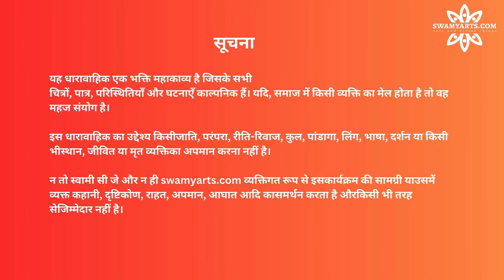Mahabharat Paintings with Story Hindi Episode - 4 महाभारत पेंटिंग्स विद स्टोरी हिंदी एपिसोड- 4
महाभारत पेंटिंग्स विद स्टोरी हिंदी एपिसोड- 4 (कर्ण एक आकस्मिक बच्चा क्यों है?)
mahaabhaarat penting

The Mahabharata is an ancient Indian epic where the main story revolves in and around the cousins of Kuru dynesty - the Pandavas and Kauravas - who, fought each other in Kurukshetra War for the throne of Hastinapura.
There is another dynasty by the name Yadavas, Lord Sri krishna who is from Yadava dynasty plays an important role to help Pandavas to get the throne of Hastinapura.
We begin this story from Shantanu who is the king of Kuru Dynasty.
Characters in Mahabharata: Sri Krishna Or Keshava, Lord Ganesha or Gajanana or Ekadanta, writes the epic as described by Vyasa maharshi, BHeeshama Or Devavrata, Arjuna, Yudhistira, Bheema, Nakula, Sahadeva, Karna,Shalya,Kunti, KuntiBhoja, Dhuryodhana, Dushyasana, Yuyutsu, Shakuni, Dhrutarastra, Gandhari, Vidhura, Dronacharya Or Drona, Kripacharya Or Kripa, Ashwathama, Subhadra, Drowpadi Or Panchali, Veda Vyasa Or Vyasa Maharshi, Ghatodgaja, Hidamba and Hidambi, Purochana, Bakasura, Trigartha, Abhimanyu, Virata, Uttara and Uttare, Yaksha, Lord Shiva, Lord Hanuman or Anjaneya, Ghandeeva, Pashupathastra, Brahmastra, Vasavi Astra, Sarpastra, Uloopi, Chitrangadha, Dasharaja, Satyavathi, Vichitraveera, Chitrangadha, Lord Agni, Lord Indra, Lord Varuna, Apsara, Gandharva, Heavenly abode, Jaanapadi, Parashara or sage parashara, janapada, Kuru, Pandava, Kourava, Susharma, Sharadhvana, barbarika, Jarasandha, Keechaka, Shishupala, Dharmaraja, Partha, Kamsa, Ugrasena, Nanda, Yashodha, Devaki, Balarama, Kuchela, Kaalinga, Jatakasura, Putani, Adishesha, King Cobra, Gopika, Gopala, Ganga or Gange, Shanthanu Or Shantanu, Maayasura, Sage Kindham and his wife, Ambe, Ambalika and Ambike or Ambika, kanka, valala, Brihannale or brihannala, tantipala, granthika, bhrahmin, Sage Durvasa, Maadri or madri from Madra kingdom,  Dhrustadyumna, Shikhandi or Shikandi, Sons of Panchali,
Major Incidents: Birth of Pandavas, sri krishna and kouravas. Dice game, Dyta kreede. Vanavasa, ajnatavasa. Kurukshtra war,
Art and Paintings and styles: Oil Paintings, oil on canvas, used different styles of Oil paintings, wet on wet oil paintings, wet on dry stye, realism, photo realism, expressionism, impressionism, some times taste of abstract (very Rare), surrealism: dream kind of art of fantasy, Not used acrylic paintings and water paintings, strictly used oil paintings, all painting sizes are uniform 30" by 24" or 30 inch by 24 inch, project duration was 5 years, All paintings are done by Mr. Swamy C J, over 178 master pieces of Mahabharata or Mahabharata epic which was a real story happened in India some 5000 years back, All these paintings are presented After every episode you see the paintings We may try to provide the art prints of Mahabharata or Mahabharata art prints available for you. Prints may be of life size that is 30 by 24 inches or 30"by24" or 15 by 12 inches or 15"by12", all paintings are on high quality canvas, These paintings stretched and stopped with 178 Mahabharata paintings,

Mahabharata Paintings with story narration by Swamy C J, References:
These paintings are made with the reference of Mahabharata Story and literature, Bhagavad Gita literature. It is the result of conscious and continuous efforts by Swamy C J, Paintings and story narration is from Mr. Swamy C J. This series is framed at 39 episodes in Kannada, Hindi and English Languages to begin with. Later it can also be framed in many other languages,